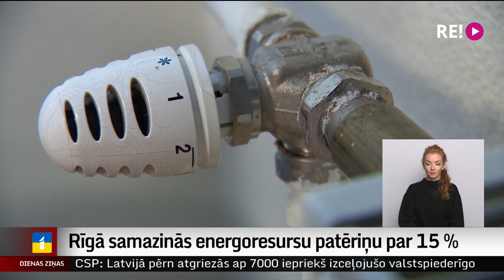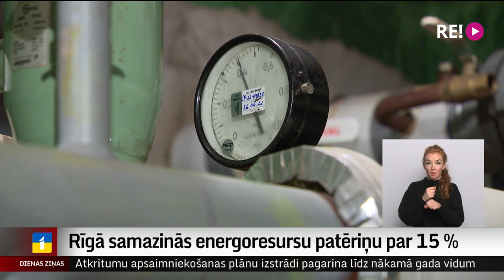Rīgā samazinās energoresursu patēriņu par 15 %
Šodien Rīgas dome pieņēma lēmumu sākt ievērojami taupīt energoresursus. Zemāka gaisa temperatūra skolās un stundu diennaktī izslēgts ielu apgaismojums ļaušot mazināt patēriņu par 15 %. Pēc pirmajiem aprēķiniem, tas ļautu ietaupīt ap 10 miljonu eiro. Plašāk stāsta Dāvids Freidenfelds.